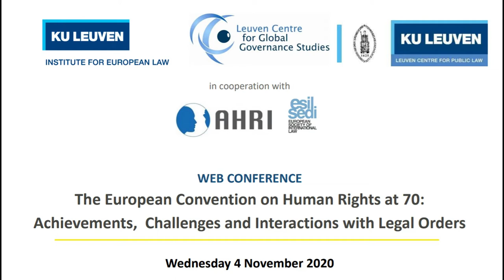Welcome and Introduction to the Conference | The ECHR at 70 | Part 1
Prof. Dr. Wouter Devroe, Dean of the Faculty of Law, KU Leuven
Prof. Dr. Jan Wouters, Full Professor of International Law, Director, Leuven Centre for Global Governance Studies - Institute for International Law, KU Leuven

This web conference was supported by ESIL and AHRI.